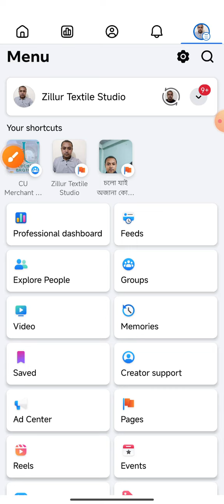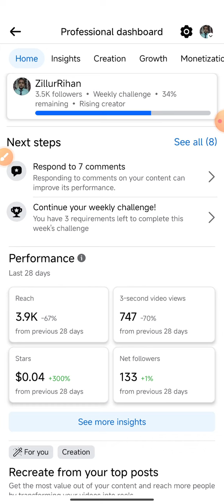How does it go from a Facebook page to another page?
This video name is How does it go from a Facebook page to another page?. This video Very important for Facebook page user people ans also important for various Facebook page user people.

Various Facebook page use
Use various Facebook page on Android phone
Android phone various Facebook page use